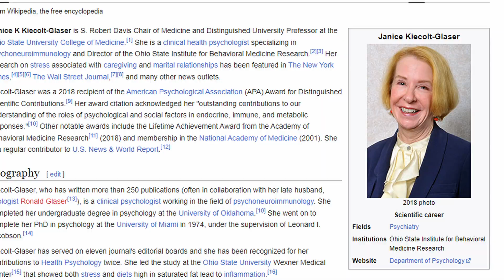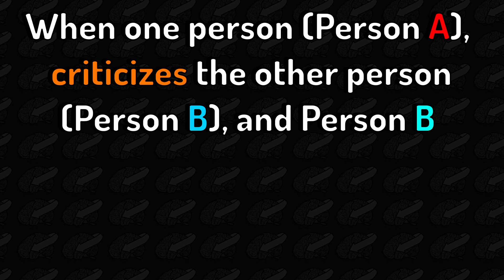How Your Relationship is Hurting You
Doing THIS with your Partner Hurts You Physically and Mentally

APA Citation: Shrout, M. R., Renna, M. E., Madison, A. A., Malarkey, W. B., &amp; Kiecolt-Glaser, J. K. (2023). Marital negativity’s Festering wounds: The emotional, immunological, and relational toll of couples’ negative communication patterns. Psychoneuroendocrinology, 149, 105989.

2005 Study Citation: Kiecolt-Glaser, J. K., Loving, T. J., Stowell, J. R., Malarkey, W. B., Lemeshow, S., Dickinson, S. L., &amp; Glaser, R. (2005). Hostile marital interactions, proinflammatory cytokine production, and wound healing. Archives of General Psychiatry, 62(12), 1377.